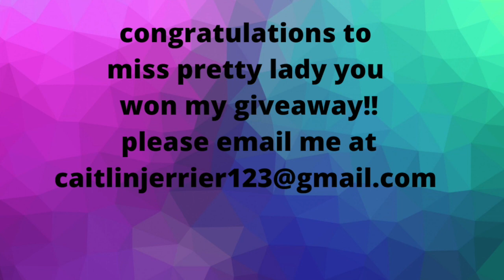GIVEAWAY WINNER ANNOUNCEMENT FOR NOVEMBER 2021!